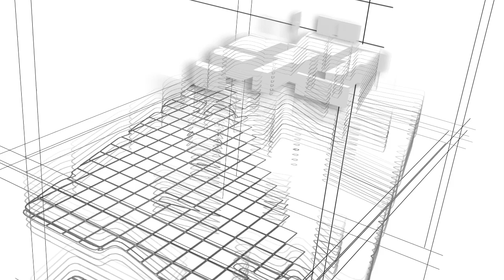Mwamuna simuzako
Dalivao delivers a catchy melody with this track Mwamuna simuzako shot by Langa zee